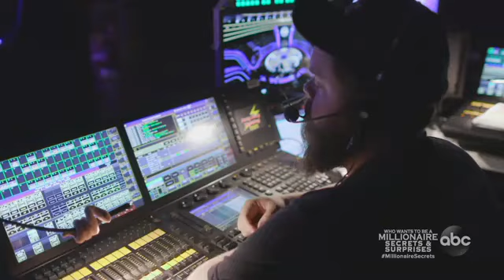Regis Philbin visits new 'Millionaire' studio for reboot with Jimmy Kimmel | Asad Empire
Famed talk show host Regis Philbin reacts to the latest changes coming to the hit primetime game show, which celebrates 20 years with a new host Jimmy Kimmel and celebrity guests. Regis Philbin visits new 'Millionaire' studio for reboot with Jimmy Kimmel